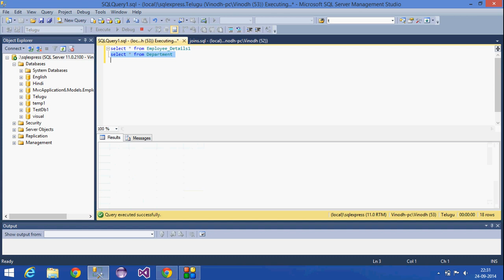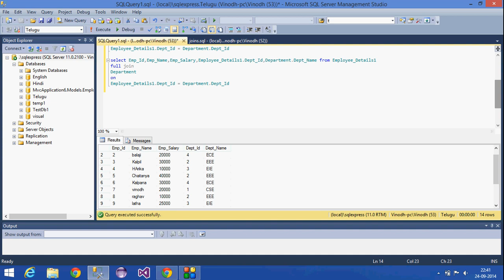9.SQL Server Tutorial-Hindi(Inner,Left,Right,Full join)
Expalined about inner join,Left outer join,right outer join,full join